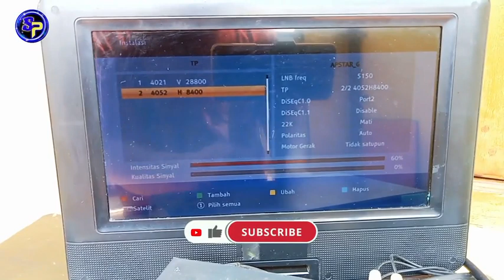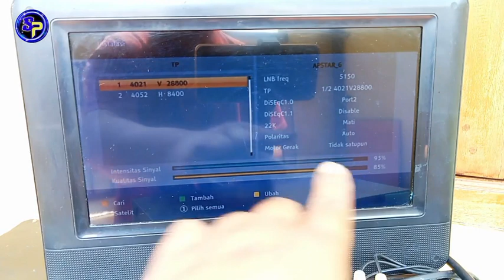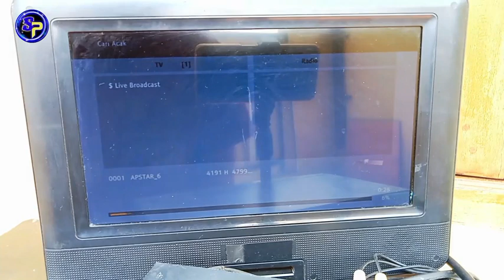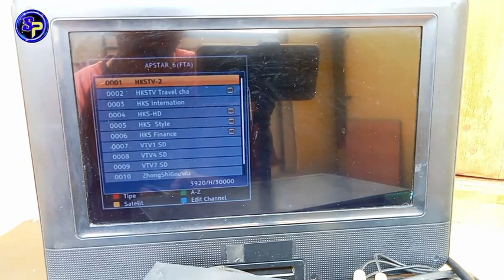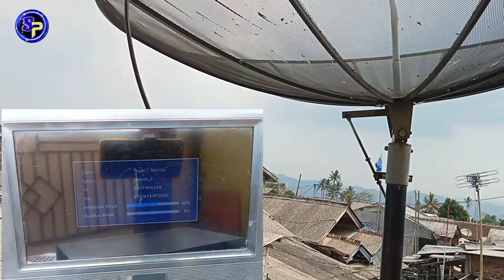Update terbaru apstar 6 c band 2023 .ternyata cbs group sudah tidak ada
Update siaran terbaru apstar 6 c band 2023